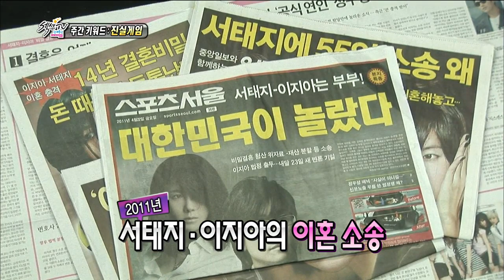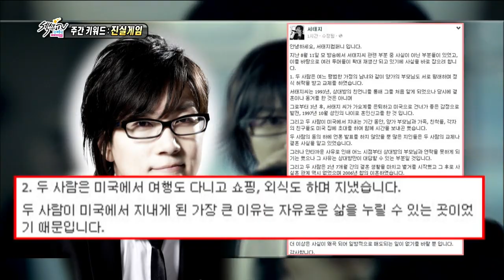[HOT] 섹션 TV - 이지아&서태지의 끝나지않은 진실 공방전, 진실은 무엇? 20140817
섹션 TV 연예통신 20140817
이지아&서태지의 끝나지않은 진실 공방전, 진실은 무엇?

'섹션TV 연예통신'은 한 주간 연예가의 핫 이슈만을 엄선하여 발 빠르게 취재해 생방송으로 보도하는 연예 정보 프로그램이며 스타의 꾸밈없는 모습을 보다 재미있고 편안하게 만날 수 있도록 구성,시청자들에게 색다른 재미를 선사하는 '버라이어티 연예 뉴스'를 지향하고자 합니다.
개성 넘치는 패널들의 입담까지 더해 더욱 버라이어티해지는 연예가의 핫 이슈. 매주 일요일 PM 3:55분에 여러분을 찾아갑니다~

·진행: 김국진, 소이현
·리포터: 박슬기, 황제성, 최정문, 권혁수, 차예린, 티아, 손한별